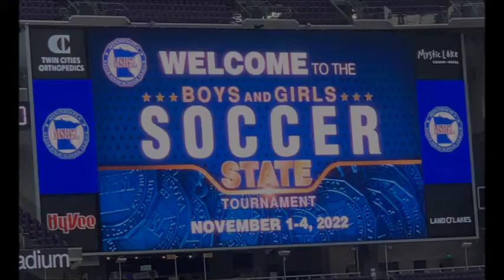SPA boys soccer, Gm Highlights from State Final 2022, 2nd half